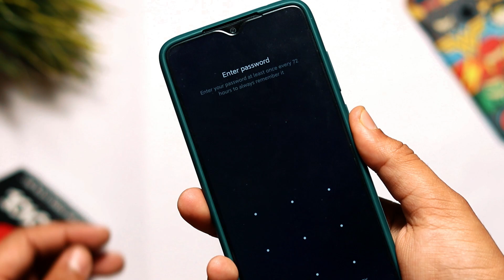Redmi Note 8 Pro: Best Back Cover with Camera Protection | Camera Shutter Case for Redmi Note 8 Pro🔥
In this video, Best back Cover for Redmi Note 8 Pro, Redmi Note 8 Pro Camera Slider Camera Case, Back Cover for Redmi,Best Camera Slider Cover for Redmi India,agar aap apne phone ke back camera ko protect aur hide karna chahte ho toh ye cover apke liye kaafi sahi ho sakta hai, Make Sure to Like and Share

Realme UI 2.0 Vs MIUI 12 Android 11 Speed Test | Realme 7 vs Redmi Note 9 pro Android 11 Update 🔥🔥